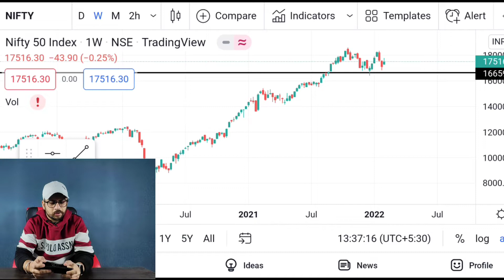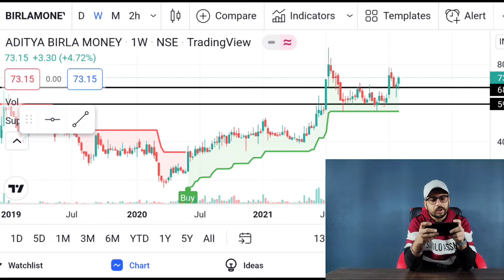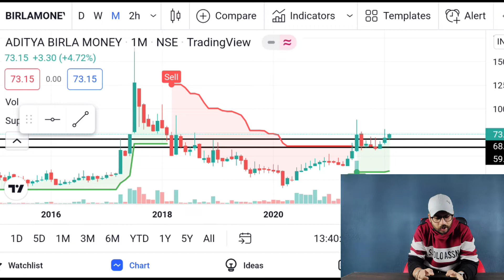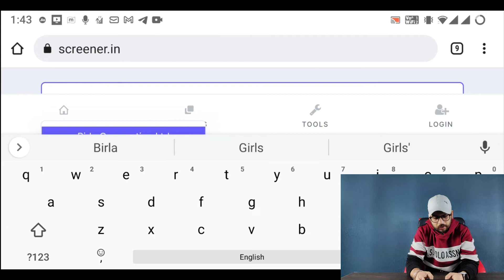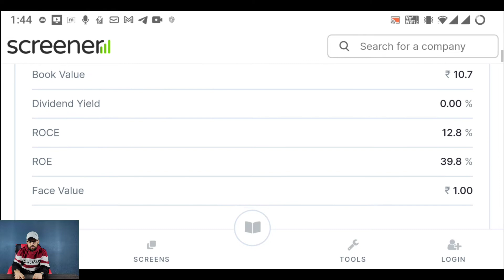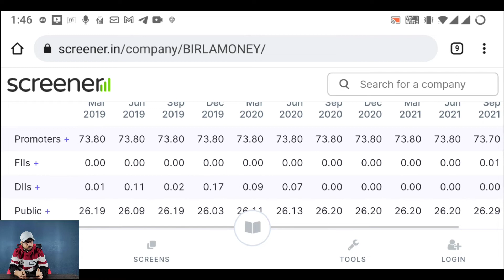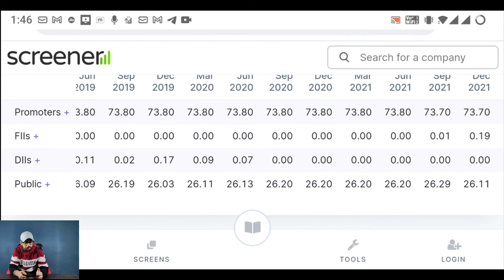Best Penny Share to Buy Now. Aditya Birla Stock.Penny Pataka Share. Stock of the Week. Birla Money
Get Free Swing Trading Calls for 6 Months Absolutely Free
Conditions Apply
1. Open Your Demat Account From The Links Given Below
3. After Verification, You will Get Free Swing Trading Calls for the 1st 6 Months absolutely Free

Best Penny Share to Buy Now. Aditya Birla Stock.Penny Pataka Share. Stock of the Week.